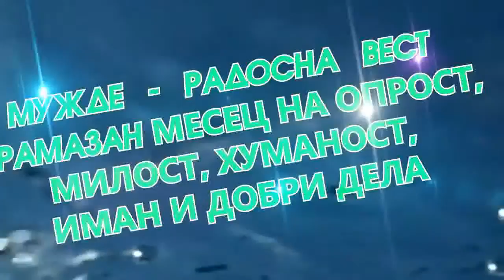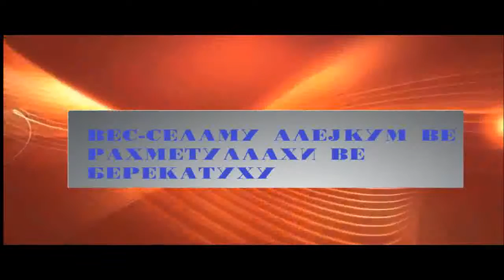Вредноста на Рамазанот и Постот!!!